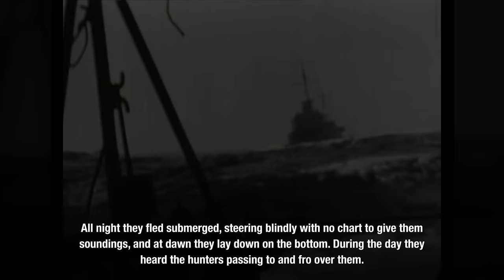008 - The Submarine War - WW2 - October 20, 1939 [IMPROVED]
For the men in the navies of the warring nations in Europe, there was nothing phony about WW2 in October 1939 - mortal danger was immediately under the cold surface at the receiving end of a torpedo or a depth charge...

Written and Hosted by: Indy Neidell
Director: Astrid Deinhard
Producers: Astrid Deinhard and Spartacus Olsson
Creative Producer: Joram Appel
Post-Production Director: Wieke Kapteijns
Original Edit by: Spartacus Olsson
Original Edit trainees: Sarvesh and Ben Ollerenshaw
Re-edited by: Karolina Dołęga
Sound design: Marek Kaminski

Spartacus Olsson
Joram Appel
Daniel Weiss
Norman Stewart

Visual Sources:
Imperial War Museum (IWM HU 128076, IWM HU 76134, IWM HU 76132)